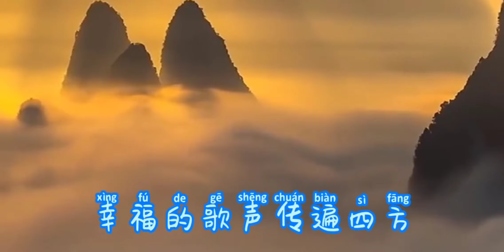云朵《天路》，极美的声音直击心灵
云朵《天路》，极美的旋律直击心灵